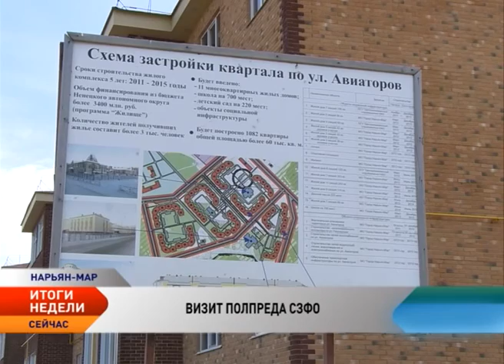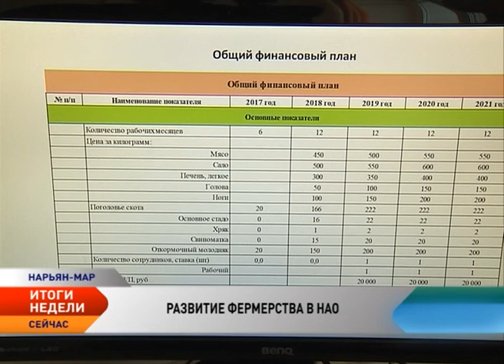Новости Ненецкого округа. Итоги недели ( с 8 по 14 августа 2016)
Новости Ненецкого округа:

Ненецкий округ с рабочим визитом посетил полпред Президента в Северо-Западном федеральном округе Николай Цуканов.

Будущее «Печора СПГ» обсудили Игорь Кошин и гендиректор «РосНефть-Печора СПГ»

За выходные в Нарьян-Маре отремонтировано свыше 9 тыс. кв. м. дорожного полотна.

Сколько стоит организовать свиноферму на Крайнем Севере.